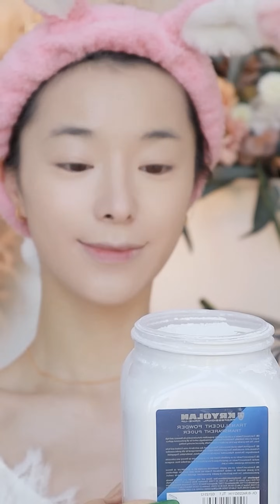Mitsuisen☘️ASMR Makeup & Skincare Routines🌿Satisfying skincare& makeup asmr🍃Beauty Secrets🌿312